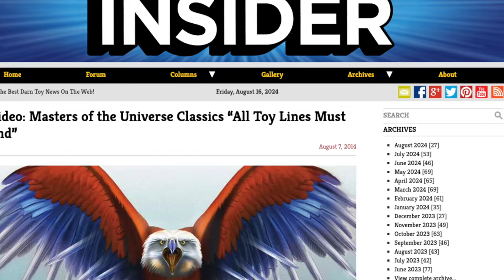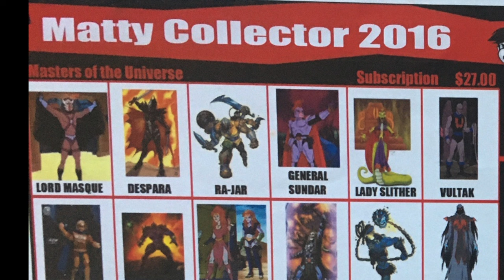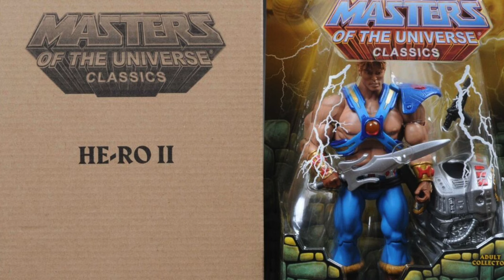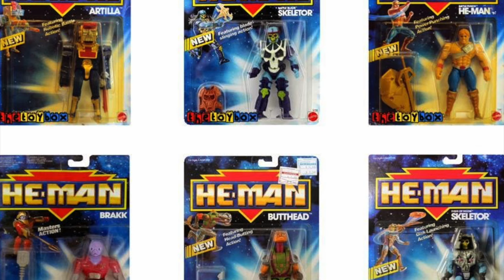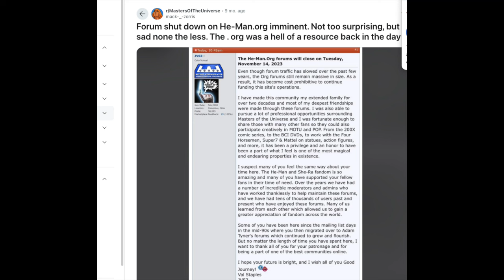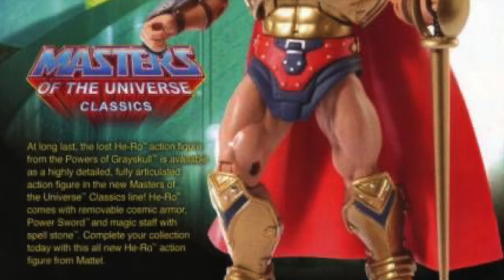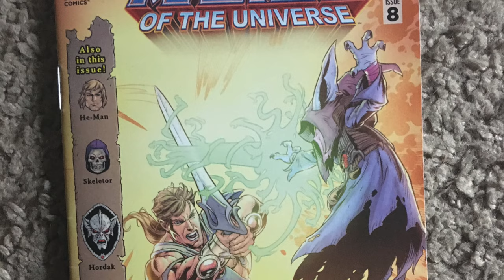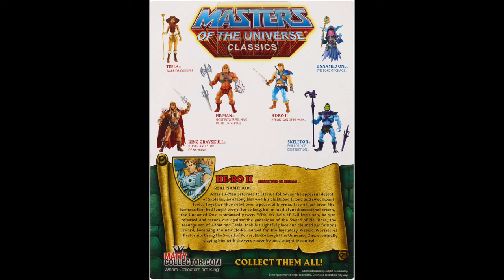Who is He-Ro II Dare from the Masters of the Universe Classics Final Figure 2 son of He-Man action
Scott Toy Guru Neitlich from Spector Creative discusses the final figure that he had any input on before leaving Mattel after overseeing the MOTUC brand since launch. Dare, Son of He-Man, AKA He-Ro II. Let's dive in!